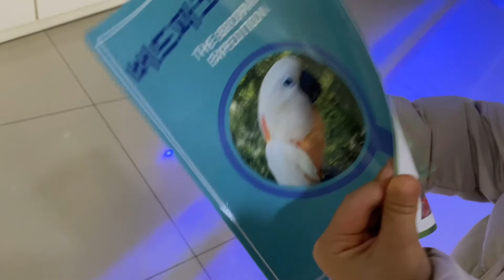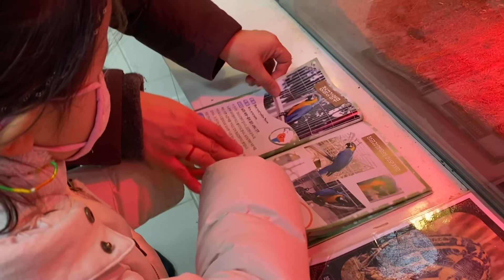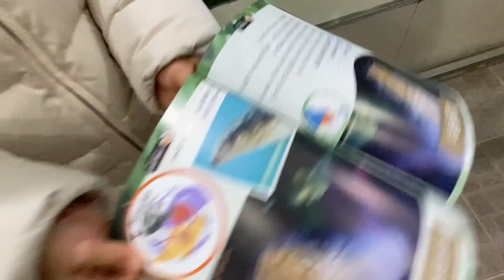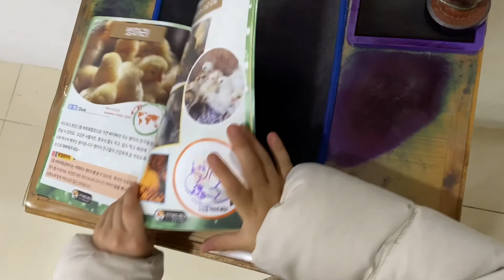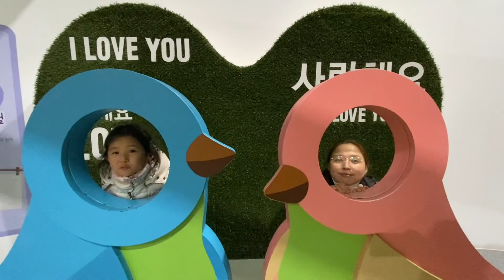2nd day of 4 Days Family trip 4 일 가족 여행 첫날 Kharag Penpa family 카락 뺀빠 가족 ཁ་རག་སྤེན་པ་ནང་མི་ཡུལ་སྐོར།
༢༡༠༡༢༥ ཁ་རག་སྤེན་པ་ནང་མིའི་ཉིན་བཞི་རིང་ཡུལ་སྐོར་བྱས་པའི་ཉིན་གཉིས་པ།
2nd day of 4 Days Family trip
4 일 가족 여행 둘째 날 /경주/